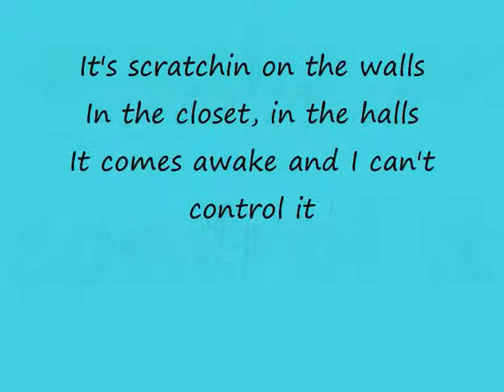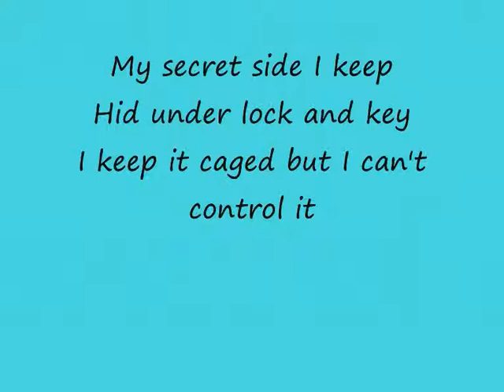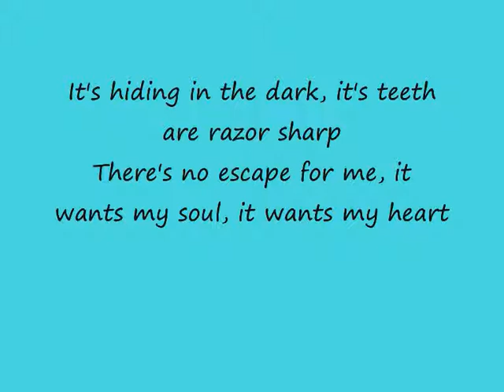monster by skillet lyrics on screen.wmv